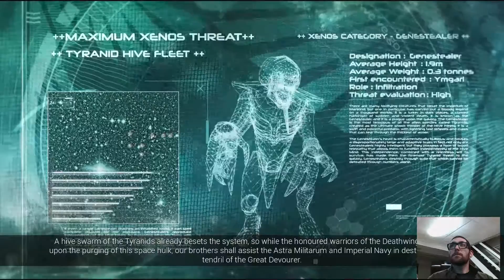Warhammer 40k Deathwing enhanced addition Let's Play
I play this little beauty and scream into the mike so if that's your thing check it out.  Got this on the cheap for the ps4!